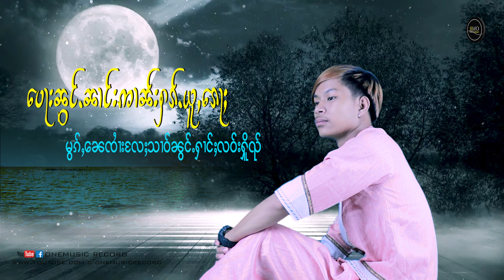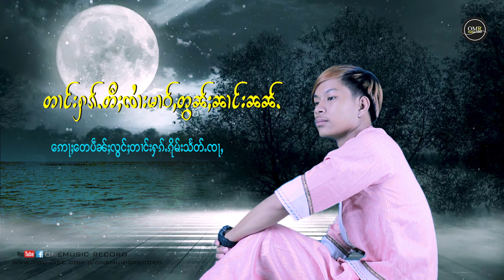ฮักแมนสาวกุ๋นเหง - จายหน่อเงิน | ၸၢႆးၼေႃႇငိုၼ်း - ႁၵ်ႉမႅၼ်ႈသၢဝ်ၵုၼ်ႁဵင်【OFFICIAL AUDIO】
ၸိုဝ်ႈၵႂၢမ်း : ႁၵ်ႉမႅၼ်ႈသၢဝ်ၵုၼ်ႁဵင်
တႅမ်ႈ : ၸၢႆးၼေႃႇငိုၼ်း
ႁွင်ႉ : ၸၢႆးၼေႃႇငိုၼ်း

ชื่อเพลง : ฮักแมนสาวกุ๋นเหง
ศิลปิน : จายหน่อเงิน
คำร้อง/ทำนอง : จายหน่อเงิน
บันทึกเสียง : Pong E.T.M Studio

v1. ယိင်းၼွင်ႉသၢဝ်ဢွၼ်ႇၵုၼ်ႁဵင်ႁိူၺ်
ပီႈလႆႈထူပ်းၺႃးၼွင်ႉယဝ်ႉၼႃႇ
ပီႈလႆႈႁၵ်ႉၺႃးၼွင်ႉယဝ်ႉၼႃႇ
ယိင်းၼွင်ႉသၢဝ်လဝ်းႁၢင်ႈလီဢွၼ်ႇၵုၼ်ႁဵင်ႁိူၺ်

v2. ယိင်းၼွင်ႉသၢဝ်ဢွၼ်ႇၵုၼ်ႁဵင်ႁိူၺ်
သင်ပီႈတေၶႆႈယွၼ်းႁဵတ်းၵေႃႉႁၵ်ႉသူ
ႁပ်ႉလႆႈယူႇႁိုဝ်ႁၢင်ႈၸႃႉၼင်ႇပီႈၸၢႆးၼႆႉ

Cho. ဢေႃးပီႈႁဝ်းၼႆႉႁၵ်ႉသူဢိူဝ်ႈ
ၸွင်ႇတေလႆႈပဵၼ်ၵေႃႉႁၵ်ႉတမ်းၸႂ်
ယိင်းၼွင်ႉလဝ်းဢွၼ်ႇၶႅၼ်းတေတွပ်ႇဢိတ်းၼိုင်ႈ
ပေႃးၼွင်ႉၼၢင်းဢၢၼ်းႁၵ်ႉယူႇၵေႃႈ
မွၵ်ႇၼေၸႆၢးလႄႈသၢဝ်ၼွင်ႉႁၢင်ႈလဝ်းႁိူၺ်
ၸႆၢးပီႈႁဝ်းၼႆႁၵ်ႉၼွင်ႉလူၼ်ႉလိူဝ်ၼႃႇယဝ်ႉ

V3. တၢင်းႁၵ်ႉတီႈၸႆၢးမၢဝ်ႇတွၼ်ႈၼၢင်းၼၼ်
ၵေႃႈတေပဵၼ်ႈလွင်ႈတၢင်းႁၵ်ႉၵိုမ်းသႅတ်ႉၸႃႇ
ဢၢၼ်းႁၵ်ႉသူၼွင်ႉၵေႃႉလဵဝ်တေႃႇၸူဝ်ႈသုတ်းပၢၼ်